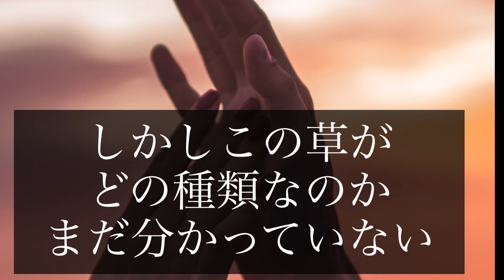【ロシア】ミイラの呪い。死者の墓をあばく者は呪われる。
都市伝説　不思議なお話

アルタイ山脈で発見されたミイラ

ウククの女王と名付けられた彼女は2500年もの間

氷の中に保存されていた。

中央アジアで発見された彼女は
遺伝子分析の結果

完全なヨーロッパ人と判明した。

ロシアには、
死者の墓をあばく者は呪われる
という言い伝えがある。

謎　世界　海外　外国

2024年8月11日　日曜日　令和6年